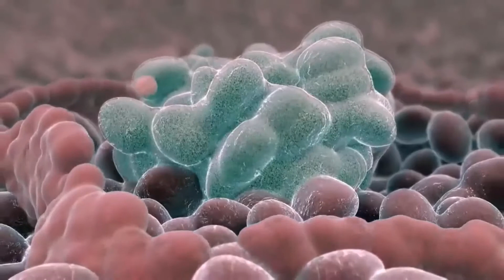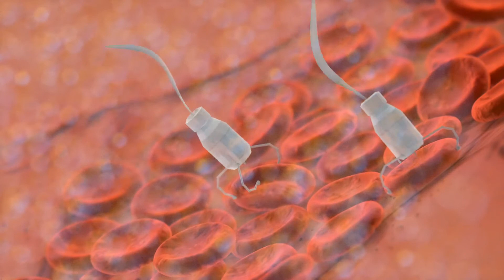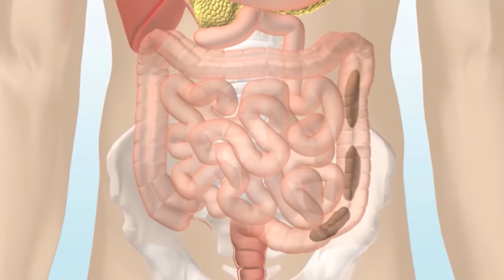Was ist Kehlkopfkrebs1